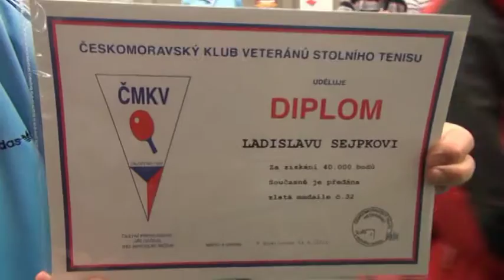Turnaj veteránů HOSTINNÉ 2016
PŘEKRÁSNÁ AKCE POŘÁDANÁ V MÍSTNÍ SPORTOVNI HALE, KTERÁ PŘEKVAPILA NEJEDNOHO STOLNĚ TENISOVÉHO FANOUŠKA!